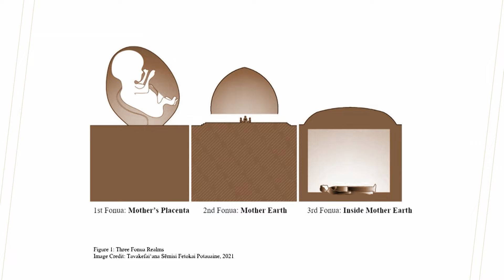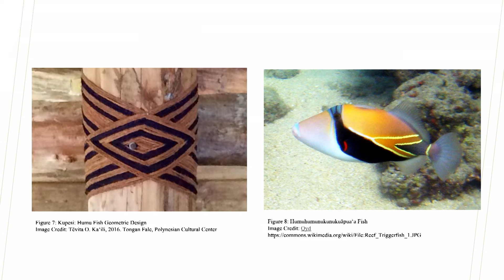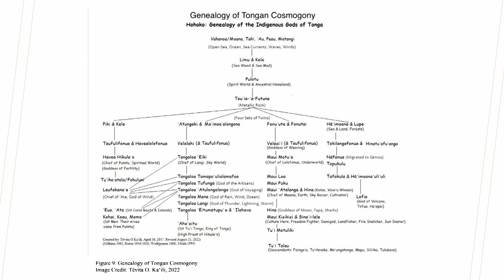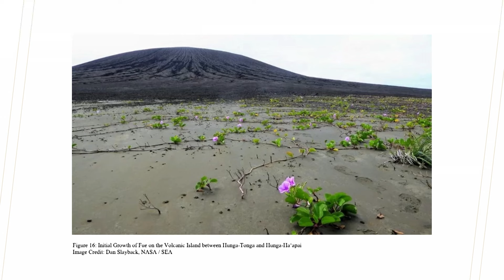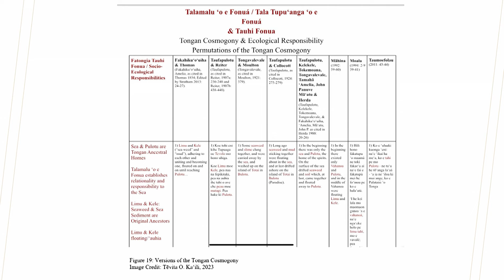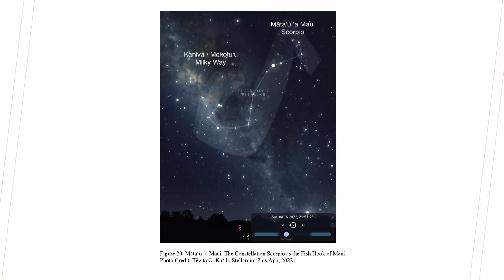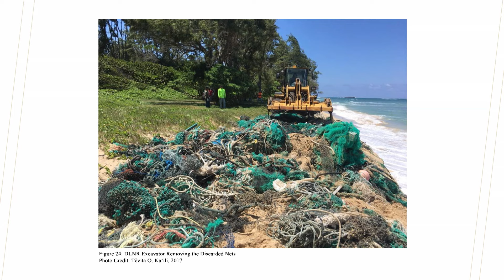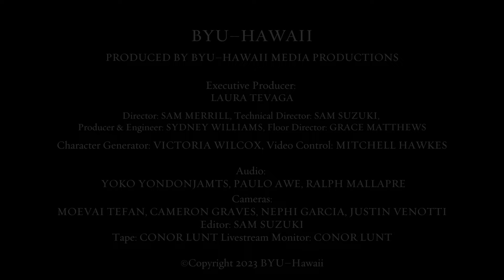Fonua: Intersecting Cosmogony and Ecology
Tēvita O. Kaʻili
Professor, Faculty of Culture, Language & Performing Arts
Brigham Young University–Hawaii (February 13, 2024)

Tēvita Ka’ili gives an insightful and culturally expansive David O. McKay Lecture. His address was titled "Fonua: Intersecting Cosmogony and Ecology." Embracing his Tongan cosmogony, he invites students, staff, faculty, and community members to, "embark on a meaningful journey into researching and learning the cosmogonies of [their] own culture. Within these foundational narratives, [one] will uncover the unique fatongia, or cultural responsibilities, bestowed upon [them] to nurture and protect God’s Creation."

His full speech, “Fonua: Intersecting Cosmogony and Ecology”, can be found

Tēvita Ka’ili is an expert in Indigenous Anthropology, specializing in Moana/Oceanian Tā-Vā (Time-Space) Theory, migration, diaspora, and Indigenous knowledge. He also focuses on Tongan language revitalization, Pacific Islands Studies, and the anthropology of religion. Dr. Ka’ili holds a Ph.D. and M.A. in Anthropology from the University of Washington, along with an M.S.W. in Social Work, a B.S. in Psychology from the University of Utah, and a B.S. in Accounting from BYU–Hawaiʻi. He teaches courses in Cultural Anthropology, critical ethnographic methods, and Pacific Islander Studies.